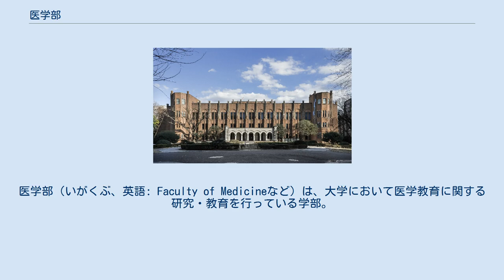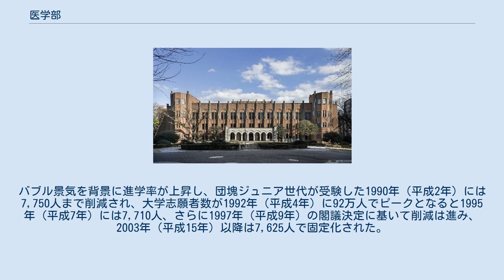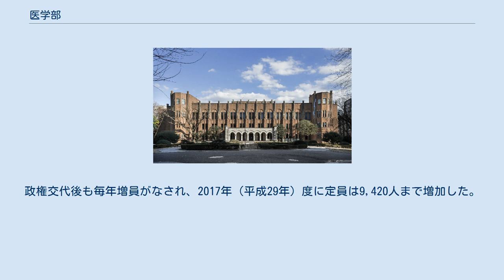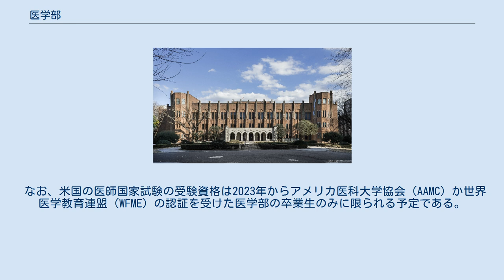医学部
医学部（いがくぶ、英語: Faculty of Medicineなど）は、大学において医学教育に関する研究・教育を行っている学部。
また医学を専門に学ぶ課程。
 医学部の社会的責務は教育・臨床・研究の3つであると言われる。
 医学部に付属する学科は以下のようなものがある。
 2012年の報告によれば日本のすべての大学の医学部にて東洋医学の講義が行われているが、日本の医学部には東洋医学の学科は無い。
 医師養成課程（医学部医学科・6年制）を卒業した者には「学士（医学）」の学位（1991年以前は「医学士」の称号）が授与されるが、学士（医学）及びその他の6年制学部卒業者や修士号取得者は医学系の大学院に入学することが可能で、「博士（医学）」の学位を取得することが出来る。
すなわち、医師養成課程を経ずとも博士（医学）の学位を取得できる。
 博士（医学）の学位を取得できる大学院は、医師養成課程を持つ大学に設置される。
博士（医学）の学位を取得するためには、それらの大学院医学研究科に入学する必要があり、さらに、自ら執筆した論文の評価によって博士の学位が授与される。
医学研究科は4年制であるが、社会人大学院に入学した場合は3年以上の授業料納付と博士（医学）と認められるのに充分な論文の提出が必要である。
 なお、博士（医学）は学位であり医師免許とは無関係なので、医師ではない博士（医学）の者は医業を行うことはできない。
また、医学部医学科を卒業せずに、博士（医学）の学位だけを取得しても、医師国家試験の受験資格はない。
医師となるには、医学部医学科を卒業予定あるいは卒業した者が、医師国家試験を受験して合格する必要がある。
 医学部の医学科は2016年時点で日本では80大学にあり、1学年100人前後の入学者数で構成される。
1973年の「無医大県解消構想」の閣議決定があり医学部定員は増加を続けたが、1982年に医師数過剰を防ぐためとして定員は抑制され、2003年から2007年まで7625人に据え置かれた。
 入学志望者の競争倍率は高く、医学科の学生の平均年齢は他学部に比べ高い。
 各大学発表の収支報告書によると、基本的に授業料収入が教育経費を上回っている。
 私立大学医学部の高額な学費は、教育費に加え大学病院の赤字補填費や研究費に充てられる。
私立大学医学部の6年間総額納入金の平均額は約3,300万円である。
最高額は川崎医科大学医学部で卒業までに約4,600万円が必要。
一方で自治医科大学のように、卒業後に一定の条件を満たせば授業料がほとんど無償という大学もある。
 卒業時には卒業論文はなく「卒業試験」に合格することで修了となる（一部例外あり）。
医師国家試験の合格率が大学評価に直結することも多く、理学部や工学部などに比べて進級および卒業の難易度は高いと言われる。
そのため大学の医学部医学科に於ける留年の問題は旧来より論じられている。
近年の地域枠新設等に伴い医学部学生数が増加している現状に即し、再度議論を行う必要性が高まってきている。
医学部医学科入学時、医学部のカリキュラムに学力・体力ともに耐えうる者が選抜されて医学部学生として医学部医学科への在籍を開始している前提にもかかわらず、入学から数年間で留年（原級留置）する医学部学生には、学力的或いは体力的に、将来医師となる者としての資質が欠けている可能性が高いと考えられている。
入学を許可した大学は、補習を行うことで進級のための指導を行っている。
医学部に投じられる国税の観点からも、留年生にたいして、ペナルティを課すことや、可能な限り低学年で進路指導を行うことも検討されるべきと考えられている。
特に私立大学の医学部医学科は非常に厳しく、医師国家試験に合格できそうにない学生を容赦なく留年させることも少なくなく、しかも学費が非常に高額なために中途退学してしまう者が毎年後を絶たないという。
 2017年現在、最も歴史の浅い医学部は国際医療福祉大学医学部で2017年（平成29年）開設である。
 また、近年の医師不足の背景から、私立大学に医学部の設置を検討する動きが出てきており、同志社大学が複数の地方自治体と連携して、医学部設置を目指す動きを2012年に表明していた。
しかし、2013年、文部科学省は、東日本大震災復興支援として、東北地方に所在する大学一校にのみ、新設を認める方針を取ったことから、同志社大学は医学部設置を断念した。
その後の審査で、文部科学省の審査会は、医学部を新設する大学として、東北薬科大学を...